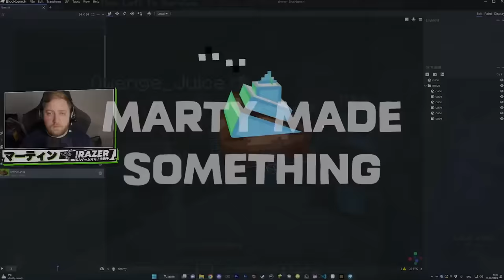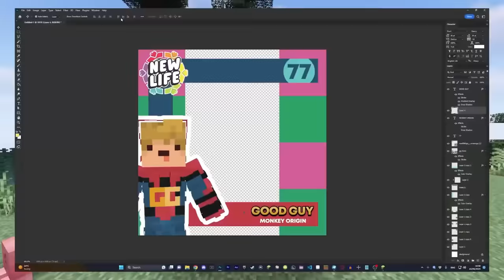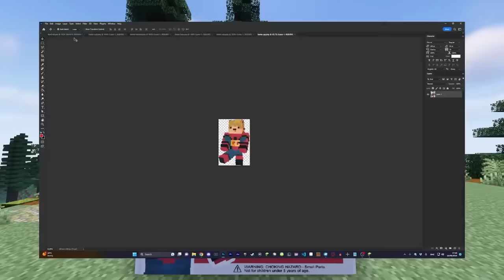The BEST Of InTheLittleWood 2023!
Thank you for such a hilarious and creatively fulfilling 2023! The continued support with every random skill I learn, or character I decide to play is really heart-warming. Here's to another year of fun 😁💚